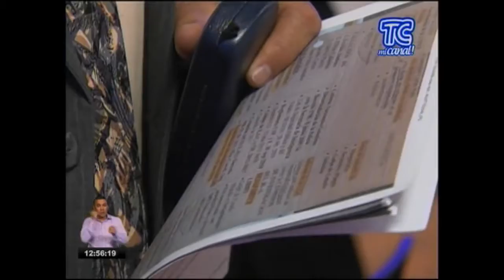MESA DE JUSTICIA CJ TC 01